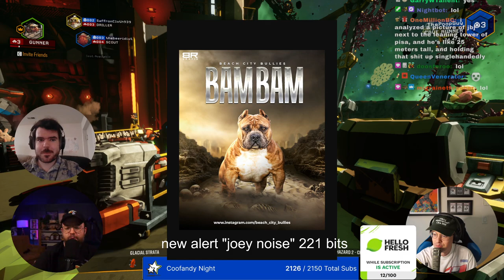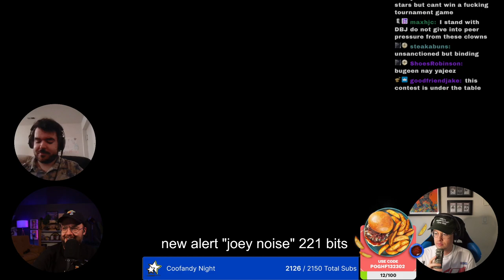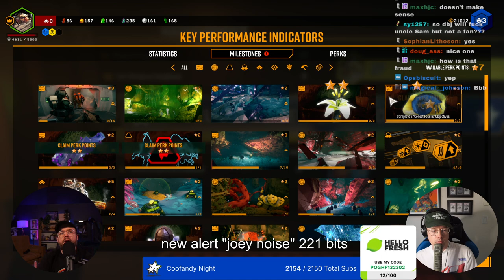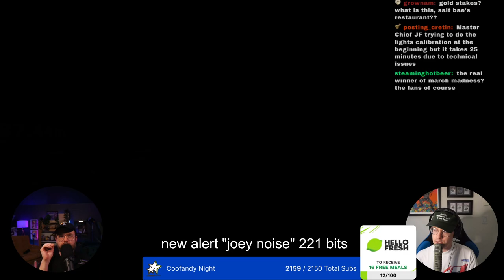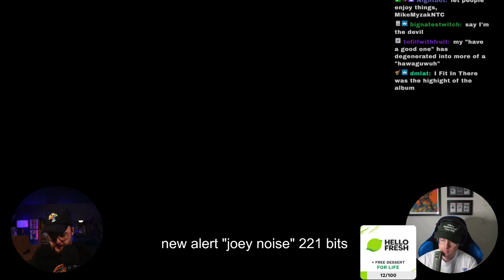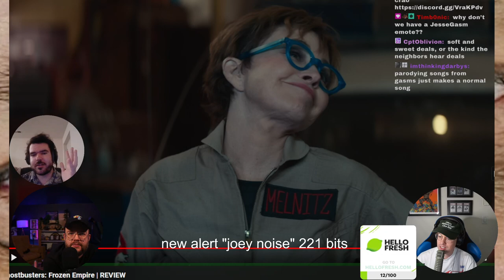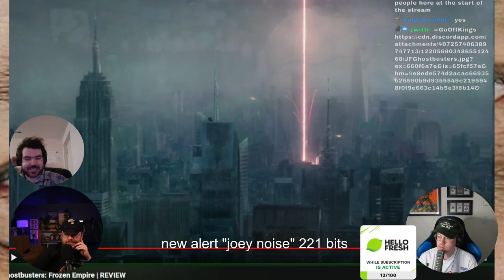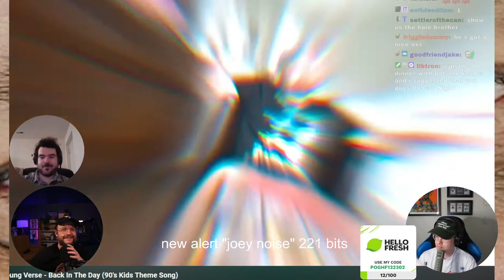drg with dbj! (deep rock galactic (aka drg) with deadblossomjesse - aka dbj) !hellofresh